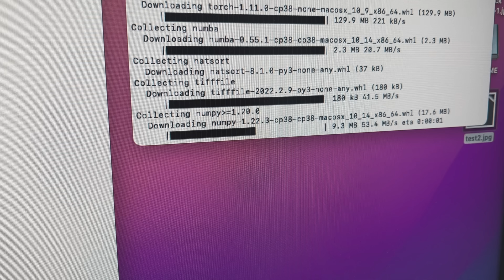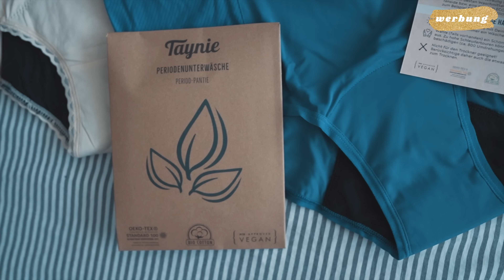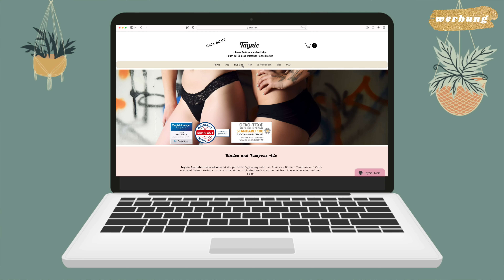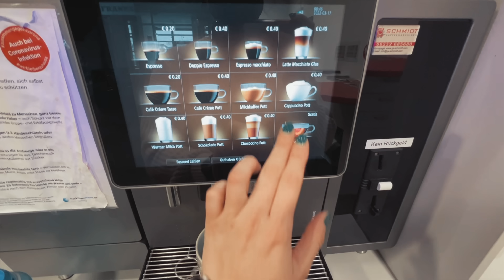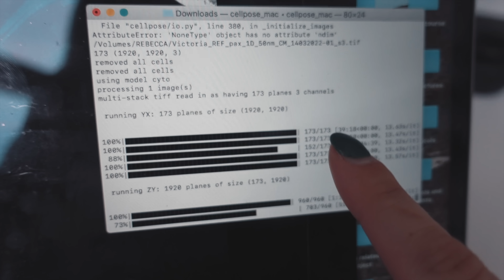Eine Woche im Labor // Masterarbeit Vlog an der Uni Heidelberg // Thesis Diaries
Meine Masterarbeit geht weiter! In dieser Woche am Max-Planck-Institut an der Universität Heidelberg bekommt ihr einen Einblick in mein Experiment und wie wir es vorbereiten. Außerdem funktioniert meine statistische Auswertung gar nicht haha.

▶️Timestamps:

00:00 Dienstag
05:10 Mittwoch
09:08 Donnerstag
13:37 Freitag